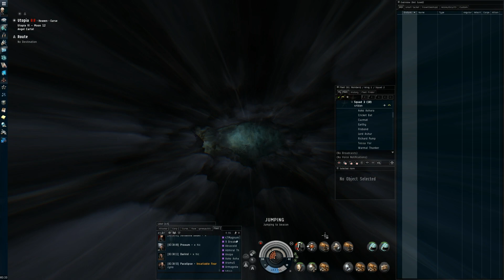Fight on 9 24 13 Black Legion Kills NC Titan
So only a few minutes after dunking a PL. Aeon, we score this gem courtesy of Wicked Princess. NC. Titan meets the crystal army.